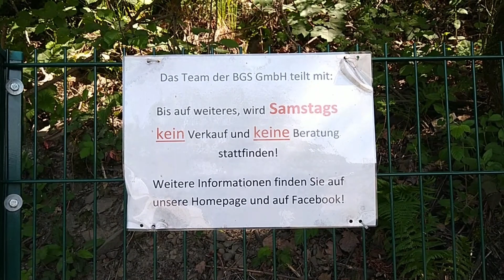Gefällt mir!👍🤠🦮💖 Das wird auch euch gefallen!🧡👍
Zu den Einzelbildern welche Ihr bereits kennt zusätzlich ein Kurzvideo vom Gelände mit den traumhaften Sehenswürdigkeiten. Alles bei schönem Sommerwetter versteht sich! 😎💋